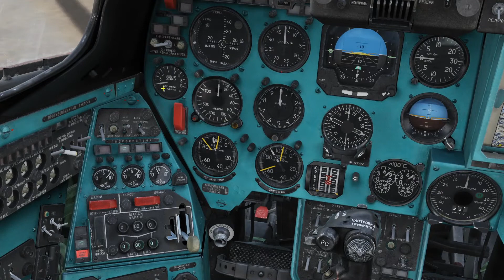DCS World: Mi-24P Hind - Rollen & Start- DCS Tutorials in Deutsch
In diesem Tutorial zeige ich euch welche Möglichkeiten ihr habt um mit dem Hind in die Luft zu kommen